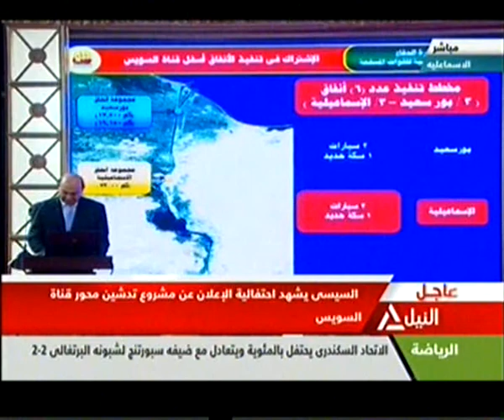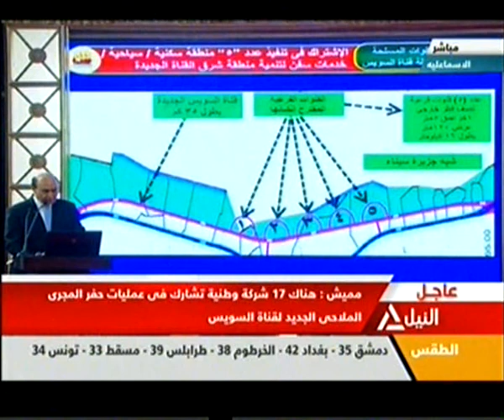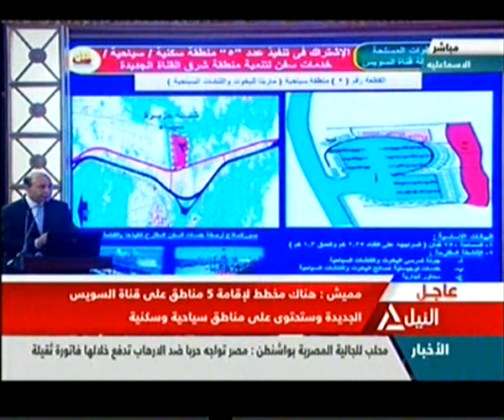الرئيس السيسي يشهد الاحتفال بتدشين محور قناة السويس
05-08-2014